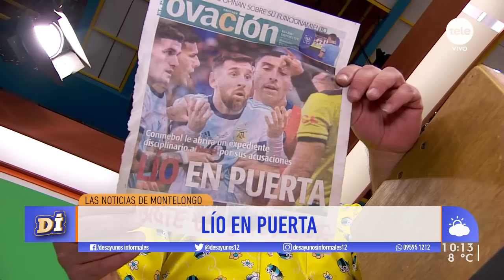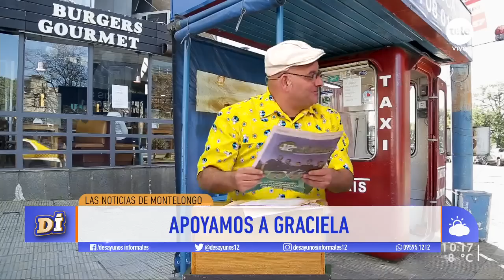¡Las noticias de Montelongo! / 9-7-2019